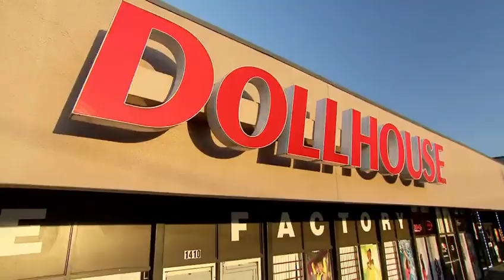Bring It Dancing Dolls Who Wants to Be a Prop Star? Part 5